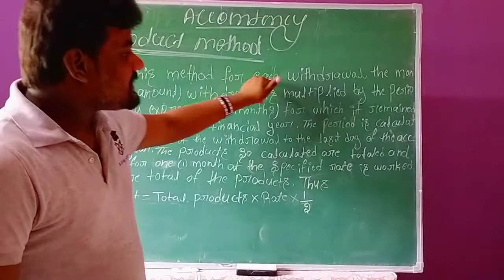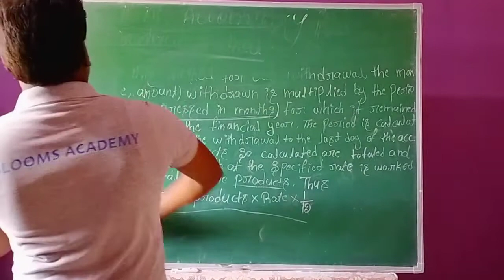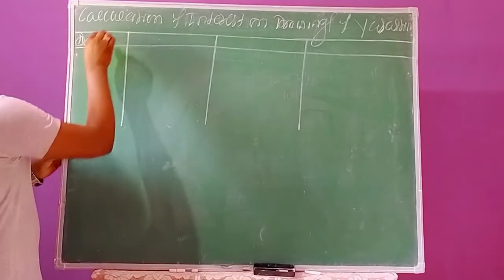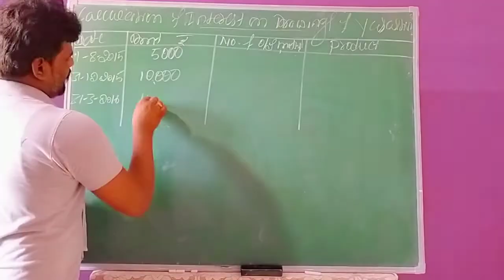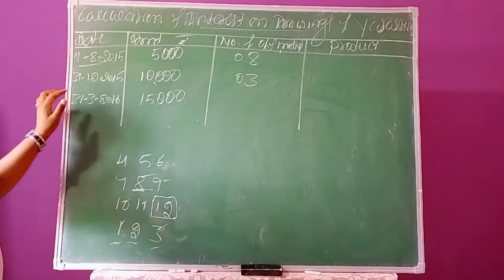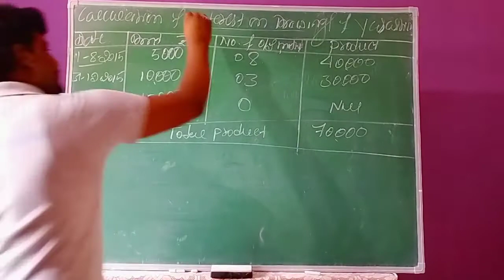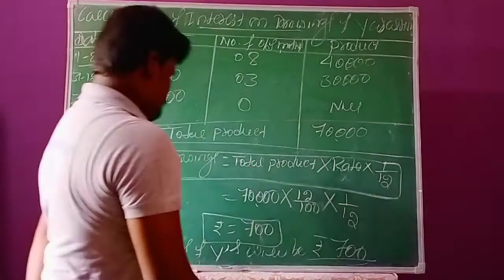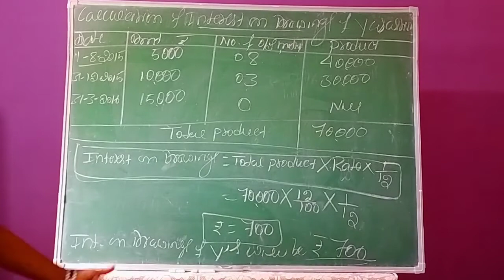11-06-2020 Accountancy Class 8 Accounting for Partnership firm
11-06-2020 Accountancy Class 8  Chapter Name:- Accounting for Partnership firm